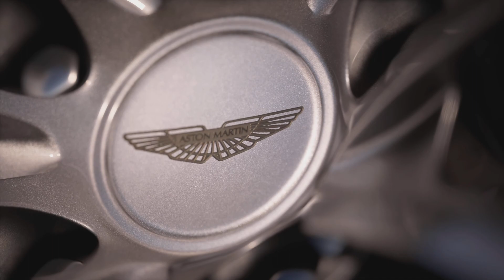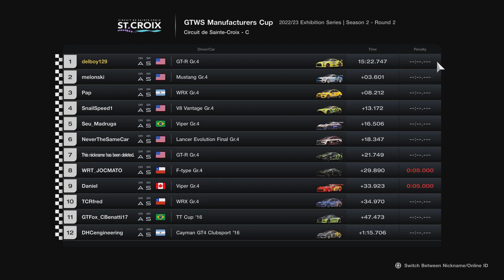Manufacturers in USA @ St Croix, Nissan GT-R Gr.4